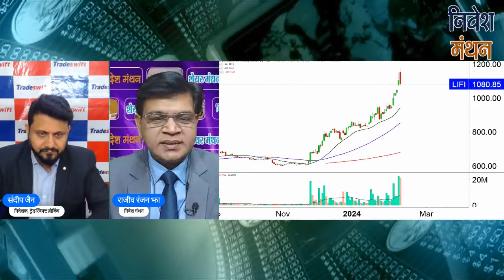LIC SHARE LATEST NEWS TODAY | LIC SHARE ANALYSIS | LIC STOCK PRICE TARGET BY EXPERT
क्या आप LIC Stock में Investor हैं? Stock Analyst sandeep jain आपको बता रहे हैं कि इसमें Buying and Selling के अच्छे Levels क्या हैं, आगे NSE में Stock Price का रुझान कैसा रहेगा, कितना रखना चाहिए Target, इन सभी बातों की Strategy जानने के लिए देखिए निवेश मंथन। हमारे साथ जुड़ें और सही सलाह का लाभ उठायें।